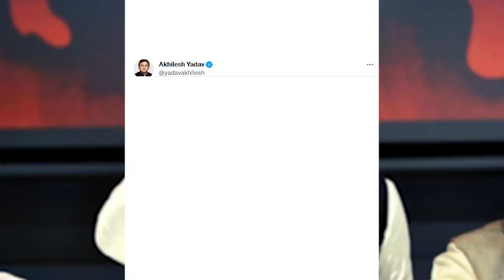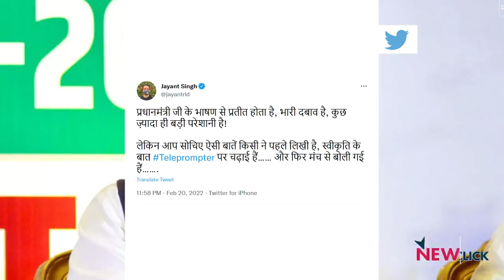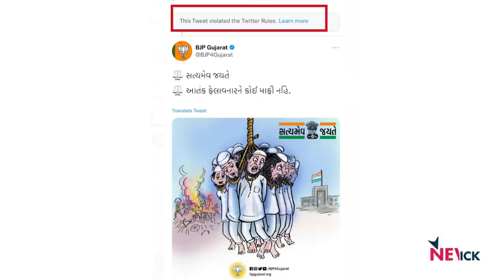यूपी में पीएम मोदी ने पार की चुनावी मर्यादा, जागो चुनाव आयोग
आज के एपिसोड में वरिष्ठ पत्रकार अभिसार शर्मा ने प्रधानमंत्री नरेंद्र मोदी द्वारा अखिलेश यादव पर साधे गए निशाने पर बात की और उसको हास्यास्पद बताया। उसके साथ ही उन्होंने इस बात पर भी टिप्पणी की कैसे एक प्रधानमंत्री का एक राजनीतिक दल को आतंकवादी कहना गलत होने के साथ अपमानजनक भी है